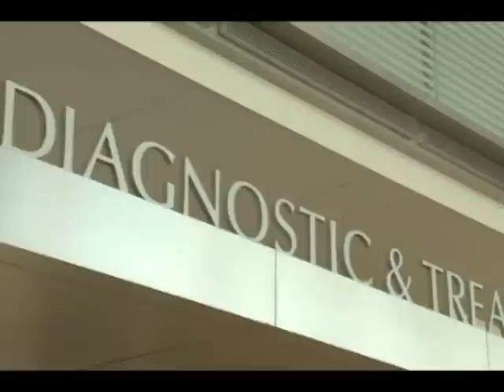Sabrias que hacer